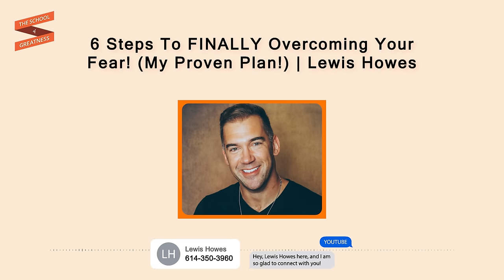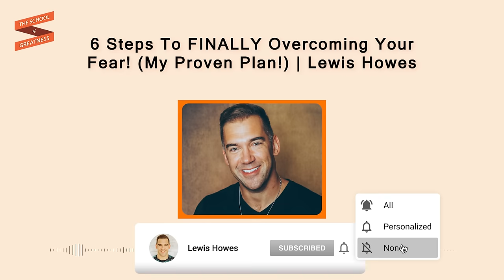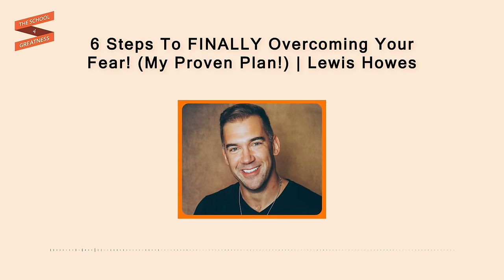6 Steps to OVERCOMING Self Doubt And CONQUERING Your Fears! | Lewis Howes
In this exclusive excerpt from Lewis’s newest book, The Greatness Mindset, Lewis shares his invaluable insights on two pivotal themes: the silent dream-killer, self-doubt, and the remarkable fear conversion toolkit for unlocking your full potential.

📙 get my NEW YORK TIMES BESTSELLING book "The Greatness Mindset" today!

Follow Lewis!